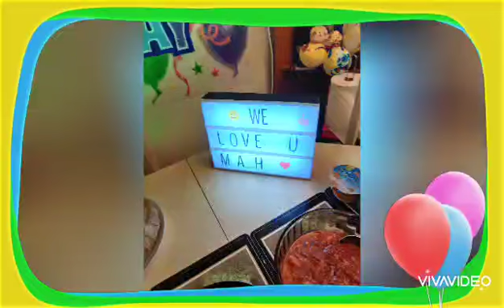Birthday celebration 2020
Thank you lord for this great day, keeping us safe, healthy and happy. Godbless us all.